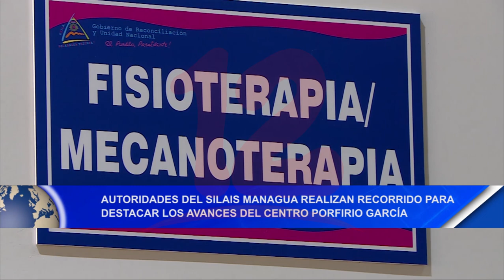Noticias12Nicaragua Autoridades del Silais Managua destacan avances del Centro Porfirio García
Autoridades del Silais Managua realizan recorrido para destacar avances del Centro Porfirio García